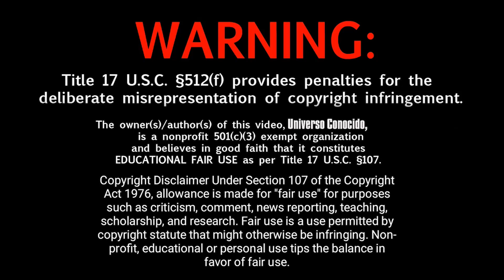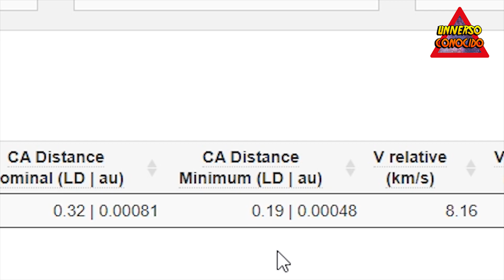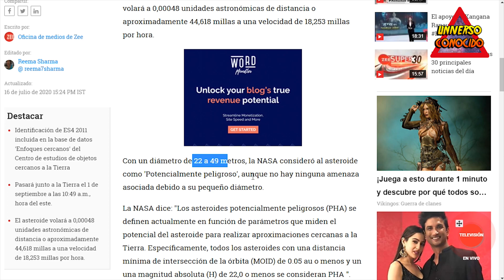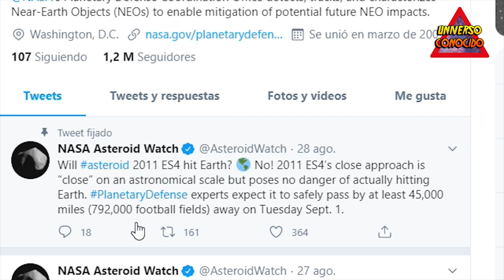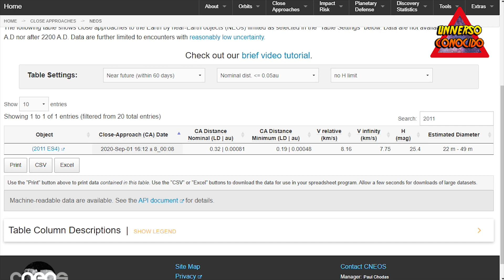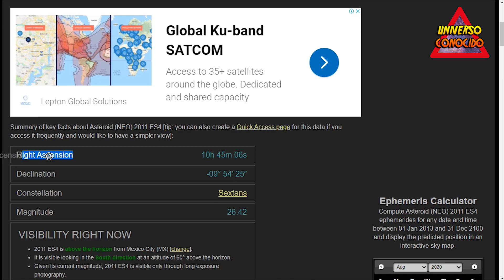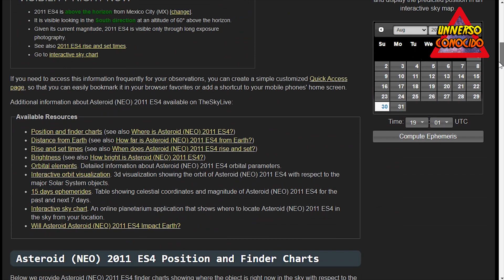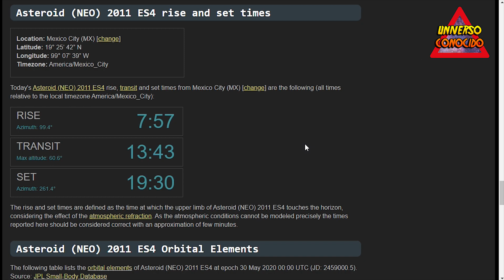SEPTIEMBRE 2020: ASTEROIDE DE 50 METROS ROZARÁ LA TIERRA (NEO "2011 ES4" - LO QUE NECESITAS SABER)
"Faltan solo unas horas para que 2011 ES4, un asteroide de un tamaño calculado de entre 22 y 49 metros, empiece a protagonizar titulares pseudocatastrofistas, en los que de manera deliberadamente ambigua se hará referencia a lo cerca que va a pasar de nuestro planeta. Y de la mano de los mismos, vendrán tweets, publicaciones en Facebook y, en resumen, un montón de ruido que navegará entre el clickbait y las mamarrachadas publicadas desde el desconocimiento y las malas intenciones.

Hace unos días, la NASA anunció que el 1 de septiembre el asteroide 2011 ES4 pasaría «cerca» de la Tierra, pero claro, es fundamental aclarar qué significa cerca, pues al no tratarse de una unidad de medida concreta, su valor varía sustancialmente de unos casos a otros. Y en este caso hablamos de un acercamiento cercano a escala astronómica, pero que se traduce en una distancia de 120.000 kilómetros en el punto más cercano. Cerca si lo comparamos, por ejemplo, con la distancia entre la Tierra y la Luna, monstruosamente lejos si lo comparamos con el rango de distancias en el que nos movemos en nuestro día a día.

No es la primera ocasión en la que 2011 ES4 pasa cerca (a escala astronómica, recordemos) de nuestro planeta. Fue detectado en 2011, momento en el que pasó a algo más de ocho millones de kilómetros de la Tierra. En aquella aproximación fue posible verlo durante cuatro días. Y tampoco será la última, pues se espera que vuelva a visitarnos a principios de septiembre de 2055. Se espera que entonces lo haga a unos 100 millones de kilómetros y, con respecto al riesgo de que en esa ocasión pueda colisionar con la tierra se cifra en una probabilidad entre 71.000.

Así, es cierto que en comparación con otras aproximaciones (pasadas y futuras), 2011 ES4 va a pasar más cerca que nunca de la Tierra, a una velocidad de 8,16 kilómetros por segundo. Eso sí, cerca, como ya hemos indicado antes, es una distancia que muchos seres humanos no llegarán a recorrer en toda su vida"

MUCHÍSIMAS GRACIAS!!!